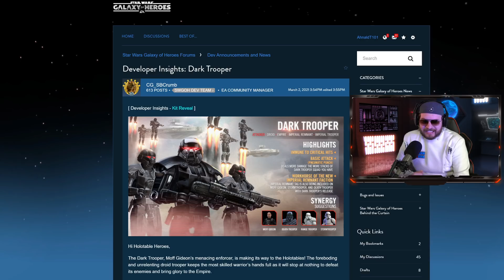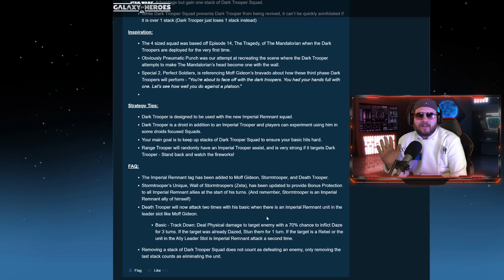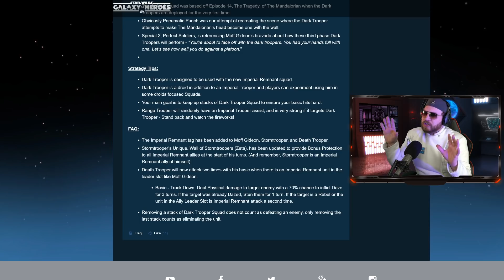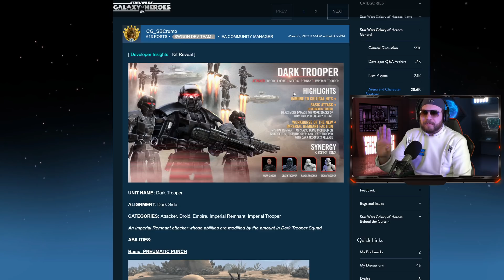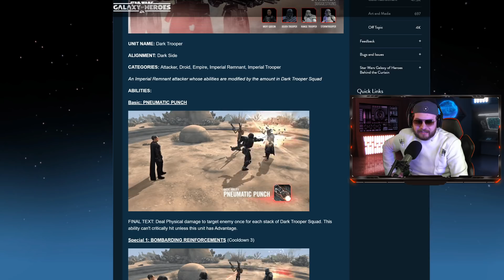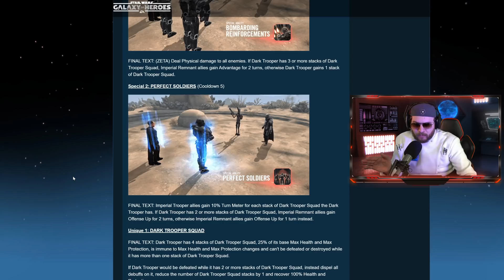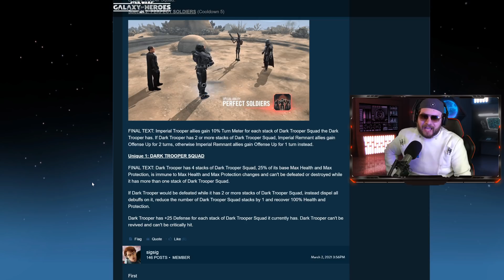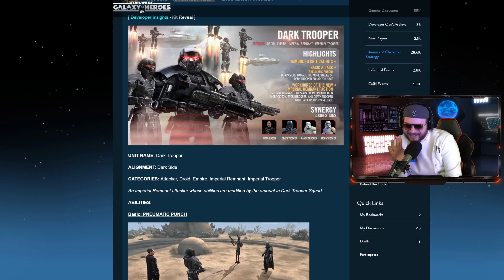DARK TROOPER CONFIRMED + STORMTROOPER AND DEATH TROOPER REWORK! FULL KIT REVEAL!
DARK TROOPER IS COMING TO SWGOH WITH A NEW TOUCH UP FOR STORMTROOPER AND DEATH TROOPER!

► Fury Weekend - The Vanishing Pt. II